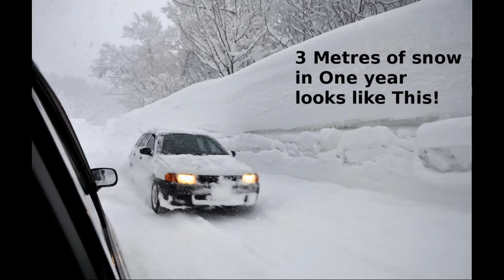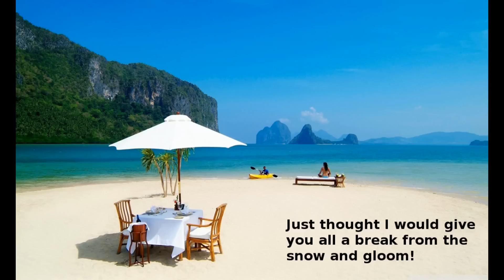Mini ice Age: Abandon Your Home? Weather forecast 2021 to 2027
Why you may want to abandon your home in 2023... Depends on where you live! Geographical Weather forecast for the central six years of the coming mini ice age.